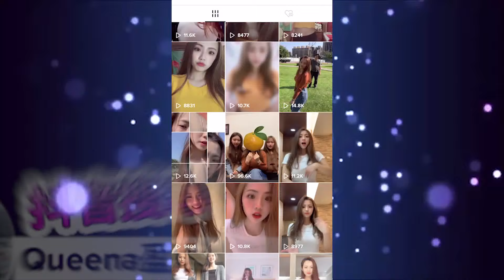吃貨們抖音#38 Queena盈盈最後一下要打很大力 @queena_hsu_ 誰是大頭!? 最愛.吃貨們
現在加入吃貨們會員,支持我們在youtube圈更加成長!